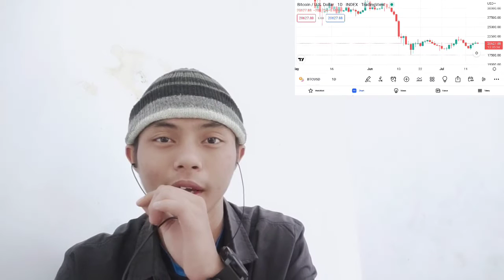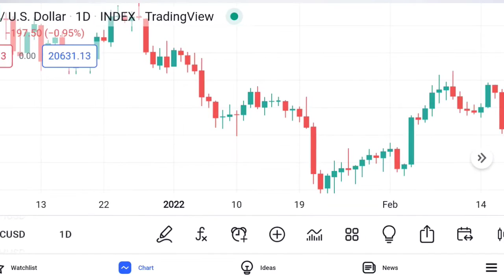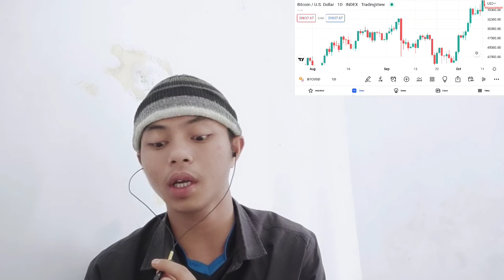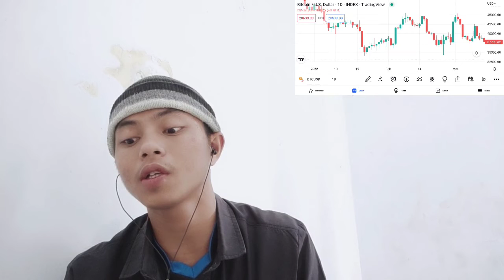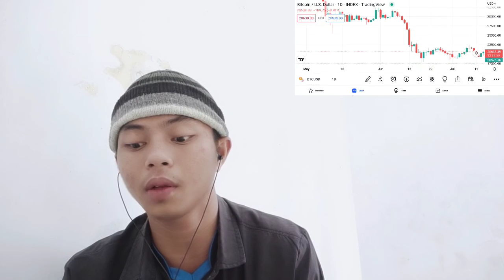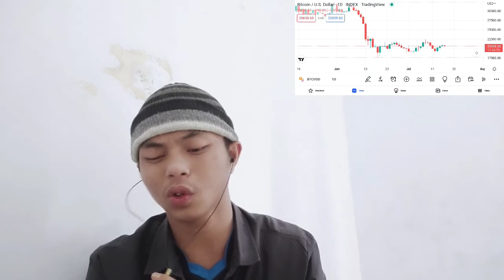PATTERN ATEGY, YOU WOULD LIKELY ALREADY BE PROFITABLEEGINNERS GUIDE TO YOUR FIRST CRYPTO TRADE LOANS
bitcoin mining
bitcoin news today
bitcoin live
bitcoin trading for beginners
bitcoin news
bitcoin explained
bitcoin price prediction
bitcoin crash
bitcoin 2022
bitcoin etf
cryptocurrency for beginners
cryptocurrency news
cryptocurrency malayalam
cryptocurrency trading